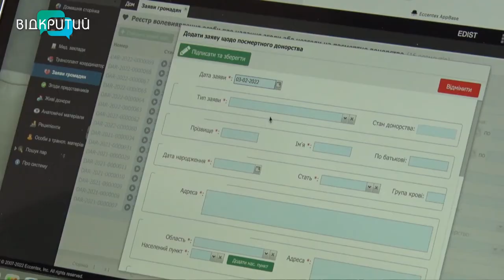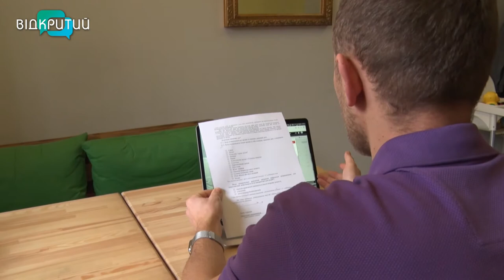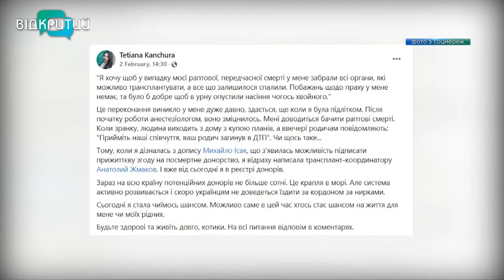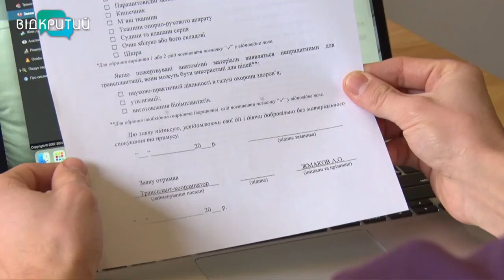Рятувати життя після смерті: як підписати згоду на посмертне донорство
Рятувати життя після смерті. Однак боязнь, що серце чи печінку використають не за призначенням чи продадуть на аукціоні, змушує українців сумніватися. За 2021-й рік в державі провели 331 трансплантацію, половину з них - від посмертних донорів. Кожен навіть після скону може врятувати до восьми життів, зазначають лікарі. Історії тих, хто вже став чиїмось шансом та тих, хто ще чекає на трансплантацію, - збирала наша Лада Донець _______________________________________________